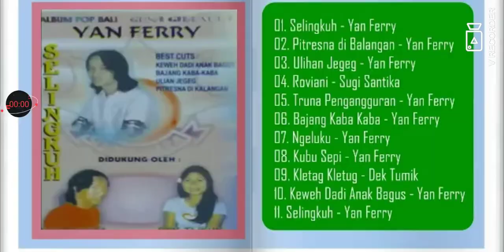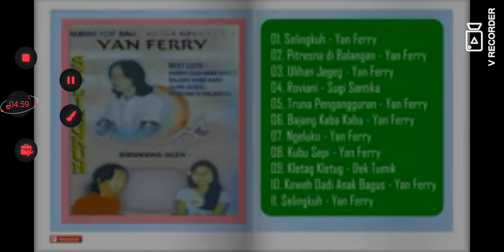roviani sugi santika